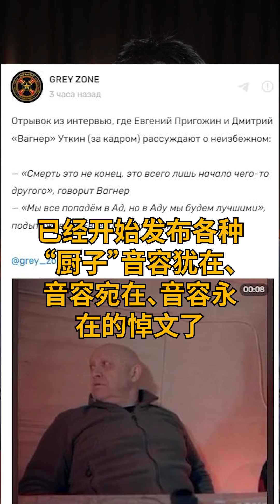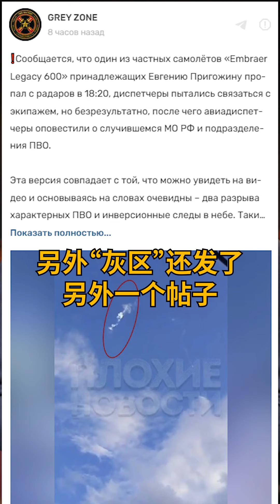瓦格纳老板普里戈任坠机身亡，一代枭雄落幕